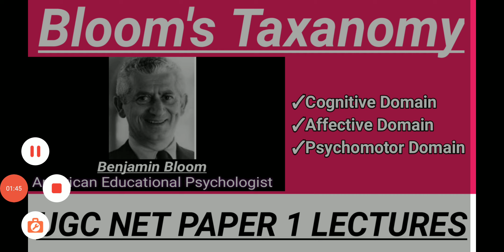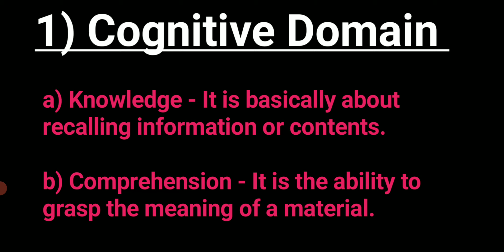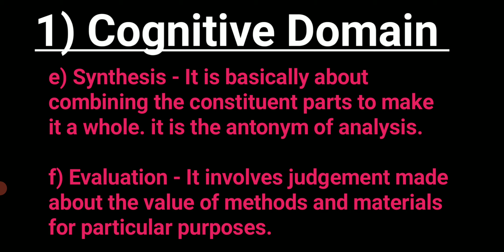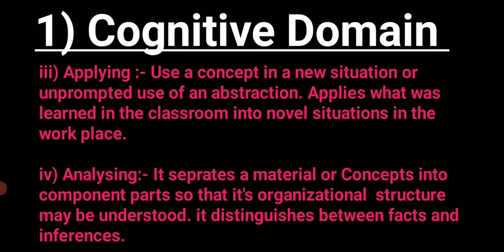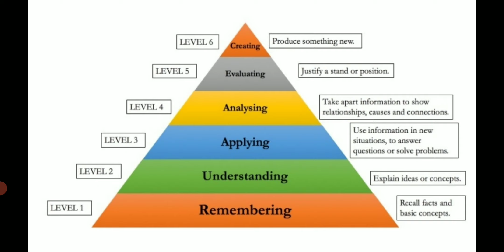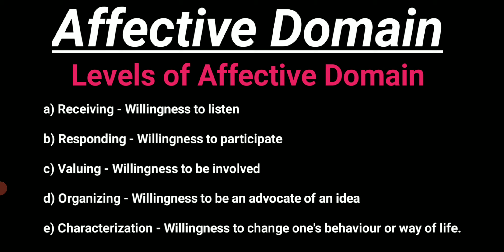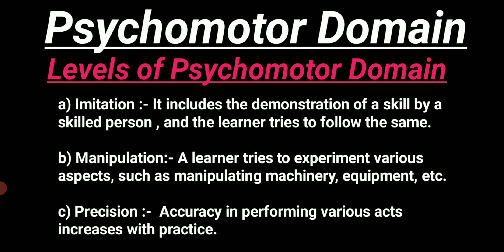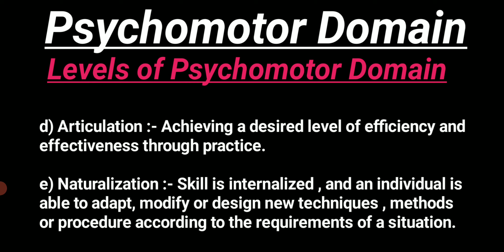bloom taxonomy | bloom taxonomy in hindi | cognitive , affective and psychomotor domains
bloom taxonomy | bloom taxonomy in hindi | cognitive domain of bloom's taxonomy |
bloom classification |